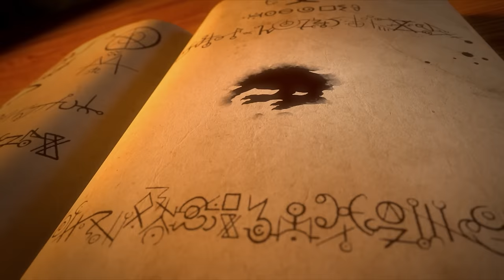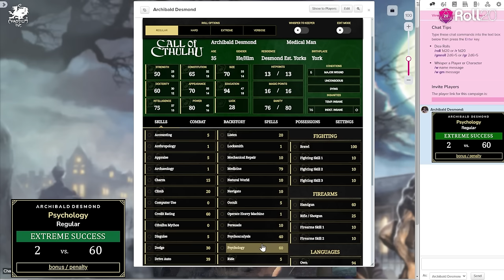Graveyards of Arkham | Call of Cthulhu Actual Play | Episode 4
Four regular people get lost in the machinations of a nefarious cult in 1920s New England.

When every clues point squarely at the supernatural, our investigators are forced to contend directly with forces beyond their understanding.

GRAVEYARDS OF ARKHAM
A Call of Cthulhu Adventure

Belinda Cornish & Darren Ormandy

Call of Cthulhu by Chaosium Inc.

Roll20 interface by Roll20.net

Call of Cthulhu Creative Director
Mike Mason

Executive Producer
Brian Holland
Michael O'Brien

Producer
Jake Michels
Matthew Moynihan
Becca Scott

Director
Jake Michels

Keeper of Arcane Lore
Mark Meer

Cast
Patrick Logan
Josephine McAdam
Lucia Versprille
Noura Ibrahim
Becca Scott

Nate Cornett

Editor
Garrett Johnson

Production Assistant
Nick Barragan
Sean Gundersen
Kassie Matthews
Ben Nicholson

Gaffer
Jennifer Harriman

Sound Mixer
Scott Neff

Production Designer
Daniel Baxter

Scenic Artist
Katie Michels
Handsome Ray Rehberg

Carpenter
Sean Gundersen

Prop Maker
Gina DeVivo
Katie Michels

Costume Designer
Alisha Silverstein

Costume Assistant
Joshua Cervera

Hair and Makeup Department Head
Tequana Colvin

Hair and Makeup Assistant
Jessica Seifert
Amber Harris

Set Photography
Handsome Ray Rehberg

Post Production
James Coquillat
David Naylor

Town of Arkham Street Plan Map
Matt Ryan
Andrew Leman & Sean Branney, H.P. Lovecraft Historical Society

Graphic Design
Monika Godyń

Atmospheric Soundtrack
Hideous Hiss

Graveyards of Arkham Official Movie Poster Artist
Ossi Hiekkala

Chaosium and Good Time Society Present
Graveyards of Arkham

A Chaosium Production

Grateful thanks to our Kickstarter Backers without whom Graveyards of Arkham wouldn't have been possible: